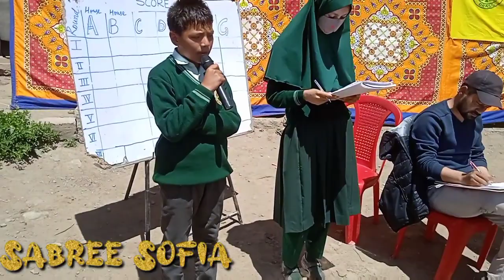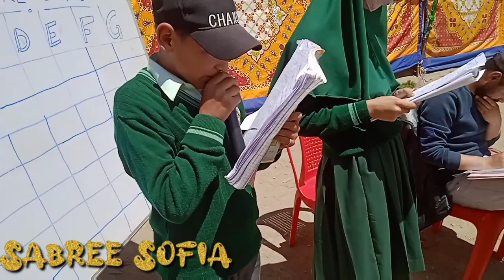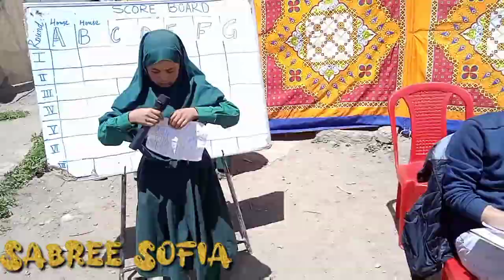SHAHEED MURTAZA MUTAHHARY Day# Muttahhary public school Drass#2022